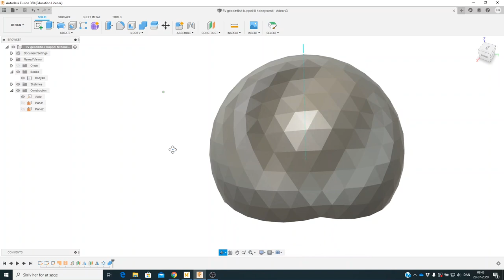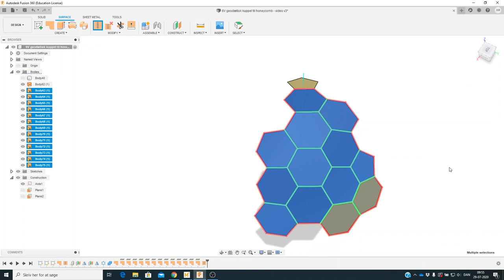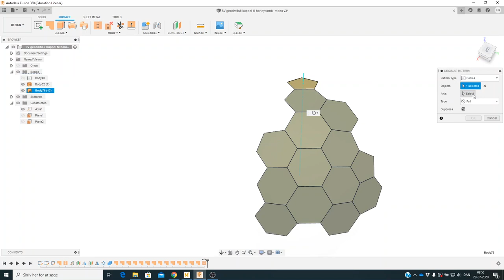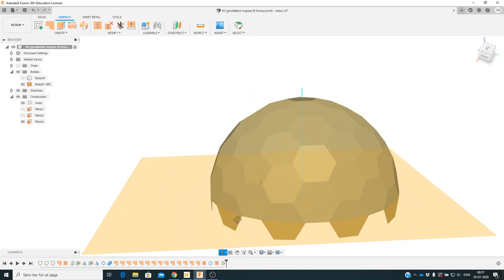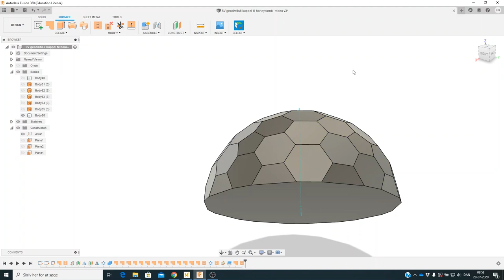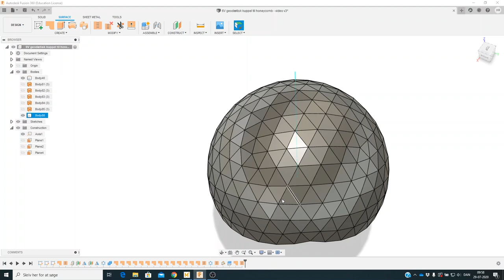Honeycomb-kuppel tegnet i Fusion 360 - udgangspunkt i Geodætisk Kuppel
Honeycomb Dome in Fusion 360